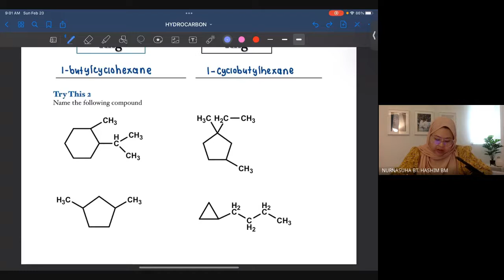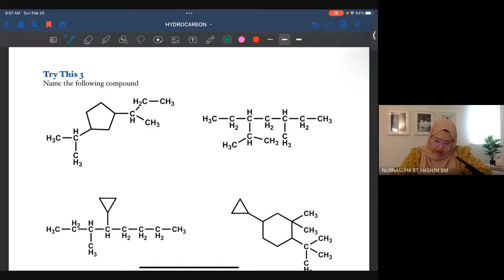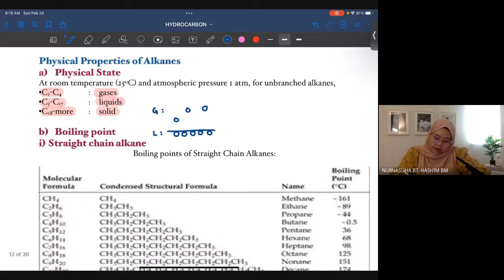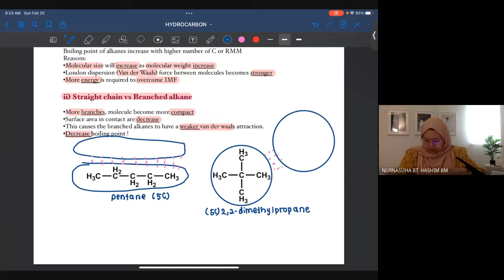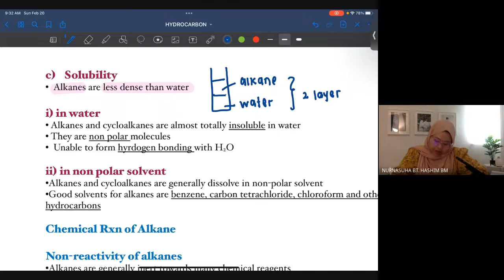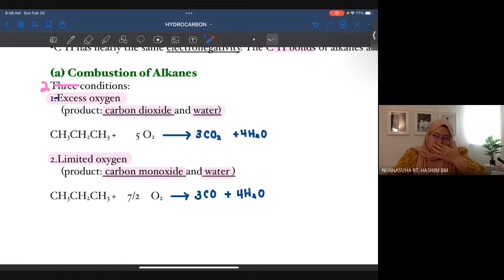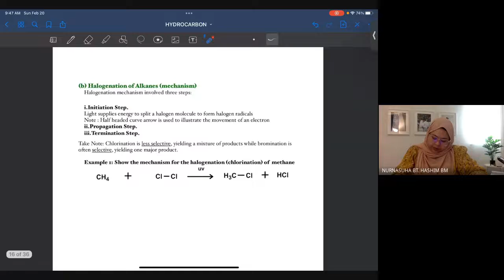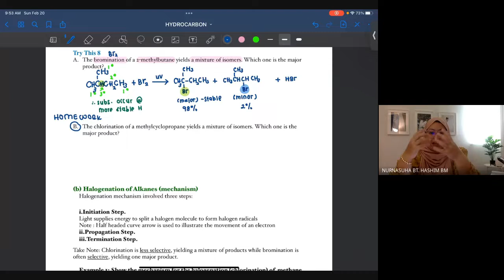CHAPTER FIVE // NOMENCLATURE OF ALKANE // PHYSICAL PROPERTIES // HALOGENATION (FREE RADICAL SUBS)